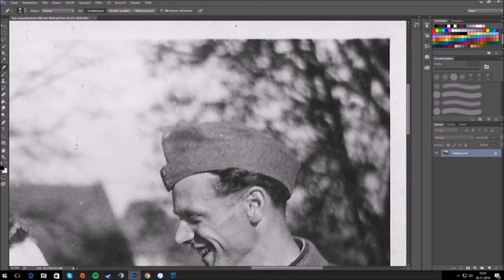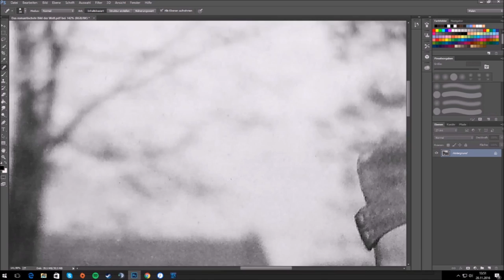Family Photos Restoration | The most romantic picture ever shot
These are my great-grandparents Mathilde "Tilla" and August.
This photo was probably taken by a professional photographer as I have plenty other similar shots from my great-grandpa's fellow soldiers. However, all other couples look straight into the camera while this shot looks romantically candid and honest. This is possibly my favourite picture of the two.

Software used: Photoshop, Paint, Win Movie Maker (If it works, it ain't stupid).